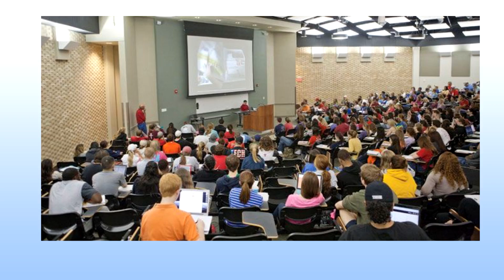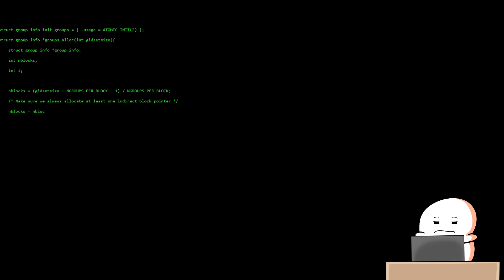Can You Survive Having No Friends In College?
Making friends is tough but not impossible to do. Everyone makes friends differently but we all start off with no friends especially in college. So can you survive having no friends in college? Well that's what I am going to find out!

So if you made it this far into the description box below comment below uhhhh hmmm... college 123 that way I know you, yes you. have felt for the decoy message to fool any potatoes not fully reading the description box.